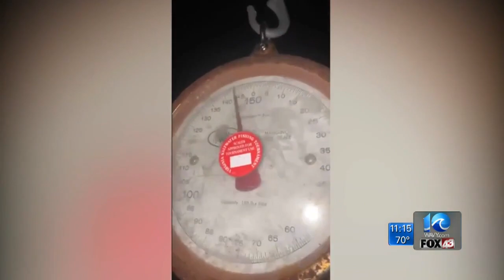Local fishermen reel in 143 lb. opah fish off Virginia Beach coast